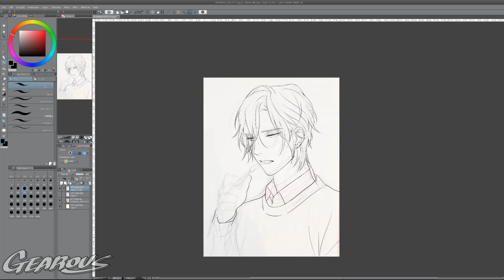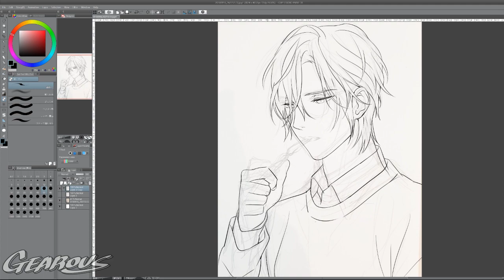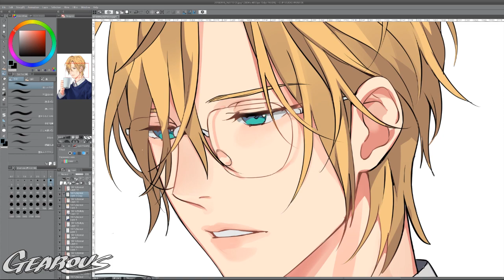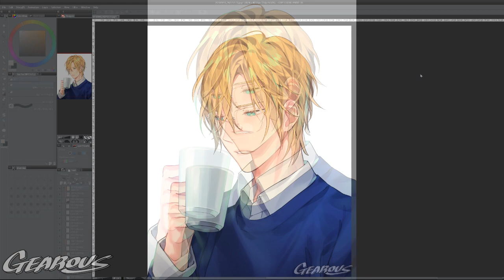[GEAROUS] Speed Painting: Ash (Banana Fish)